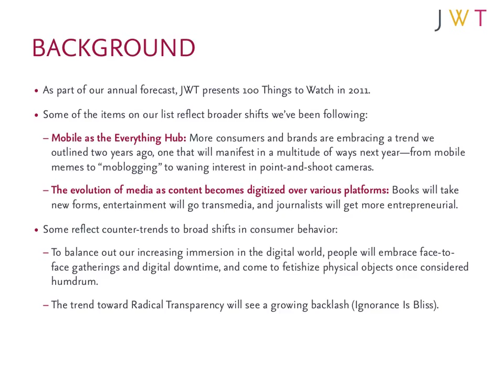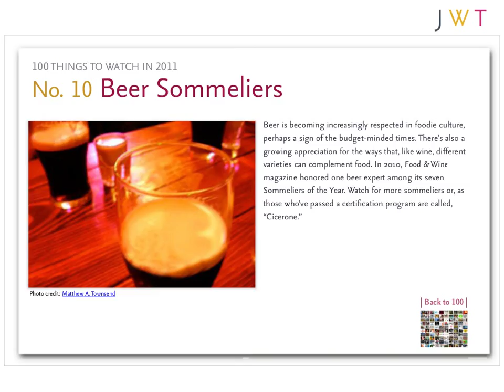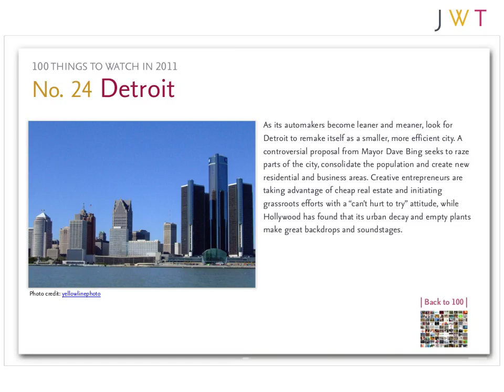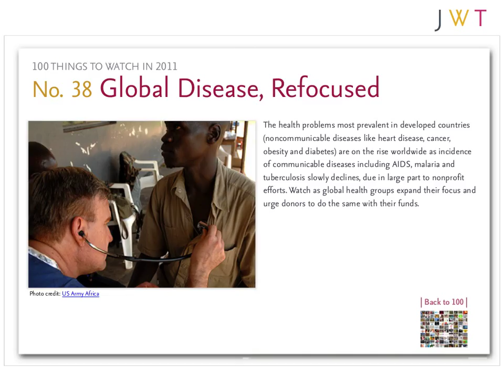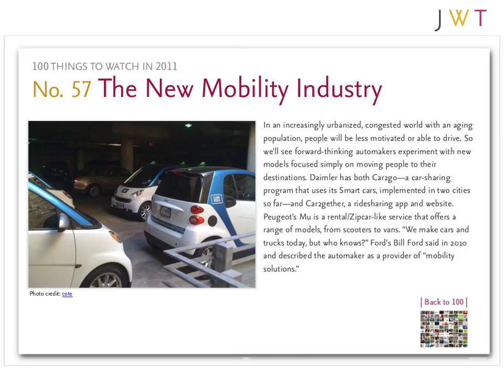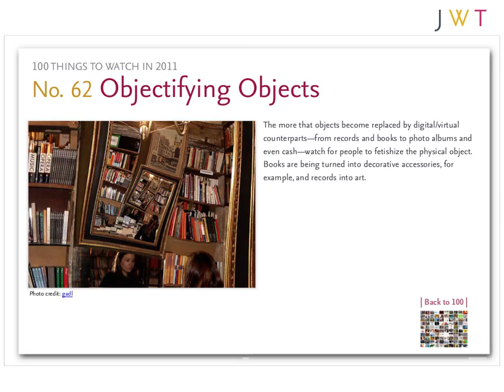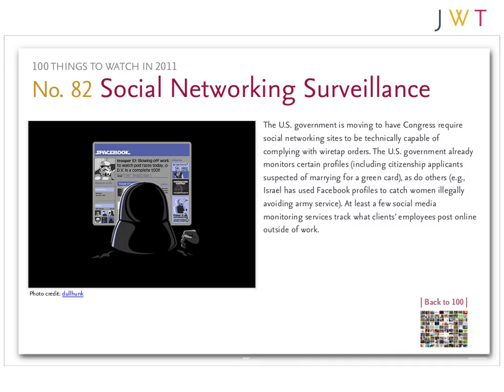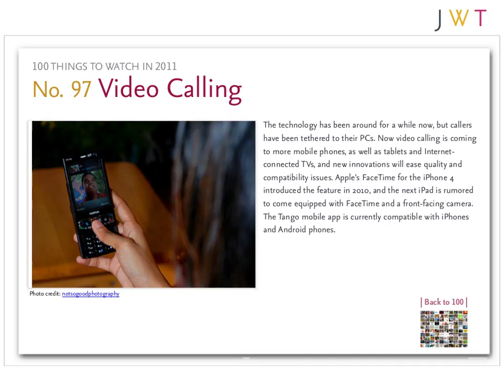JWT: 100 Things to Watch in 2011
Note: Please download the report for fully functioning links.